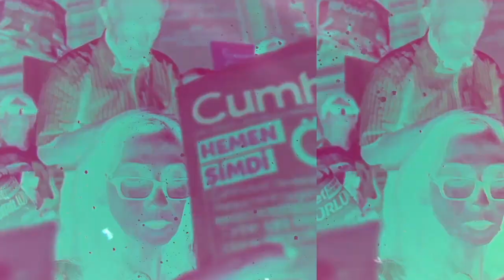Hakan Aksay sordu, Genco Erkal yanıtladı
Tiyatro sanatçısı Genco Erkal, Hakan Aksay'ın Gün Olur video söyleşi programında kendisinin 60., Dostlar Tiyatrosu'nun 50. sanat yılı ile ilgili soruları cevapladı.

Geçen 60 yılın siyasi baskı ve tehditlerle, linç kampanyalarıyla, yasaklamalarla, gözaltılarla, bombalamalarla dolu heyecanlı bir süreç olduğunu anlatan Erkal, bugün de oldukça zor bir dönemden geçildiğini vurgularken “Evren döneminde bile devletten yardım alırdık, şimdi hep engelleniyoruz, hep kara listedeyiz” dedi.

İktidar sahiplerinin tüm gücüne karşın sanat ve kültür yaşamına damga vuramamasına değinen ünlü tiyatrocu, “Kendine biat edecek kul köle arayanlar, sanata ve yaratıcılığa ağırlığını koyamaz” diye konuştu.

Aralık ayı başında sergilemeye başladığı son oyunu Merhaba'yı “60 yıllık kariyerimin özeti” diye aktaran Erkal, her ne kadar siyasi ortam pek ümit vermese de, kendisinin sanatsal çabalarla ümit arayışına devam edeceğini dile getirdi.